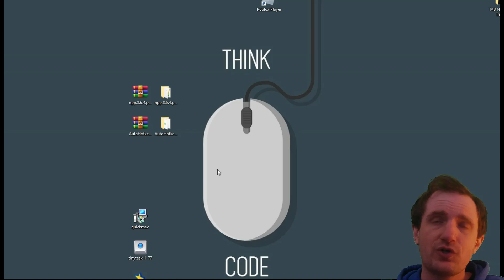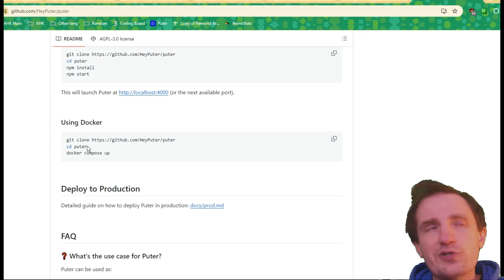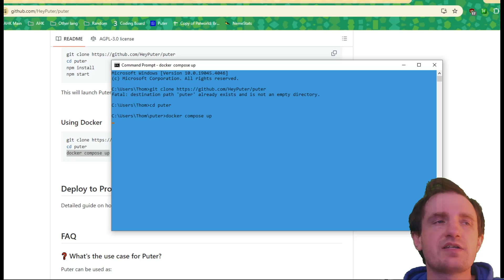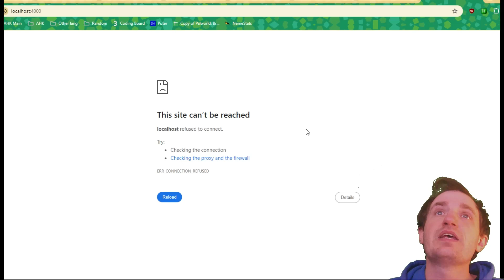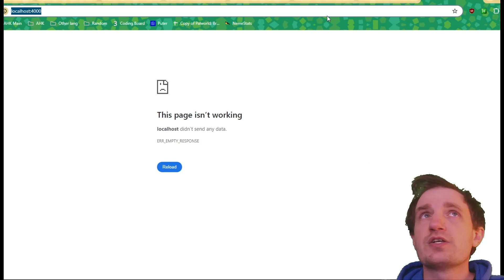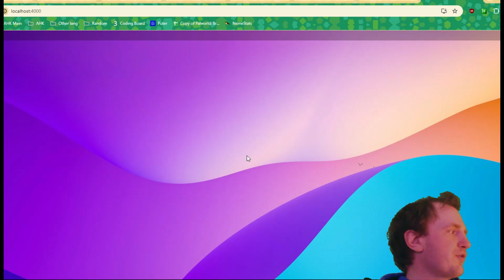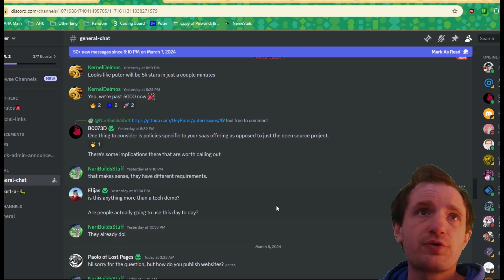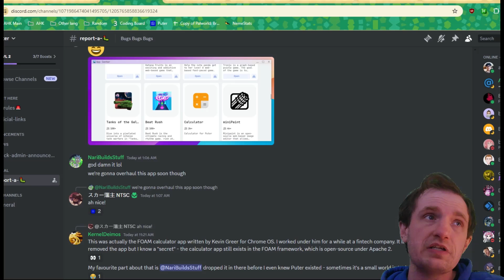Open Source Puter - How to Host on Your Local Network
If you find my video helpful help me to upgrade my videos with a small donation. TY so much for any help!